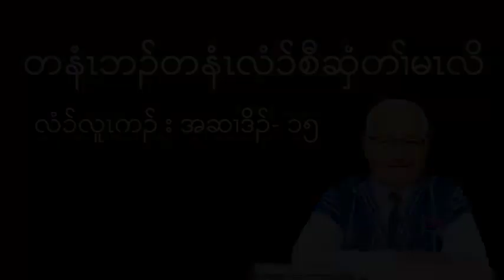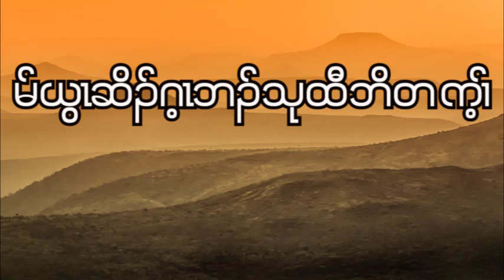Luke : Chapter - 15 ( January - 15 - 2023 ) Daily Chapter Bible Study